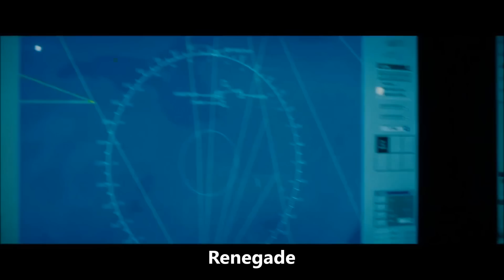295 FvF Battles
A compilation of some fleet vs fleet battles